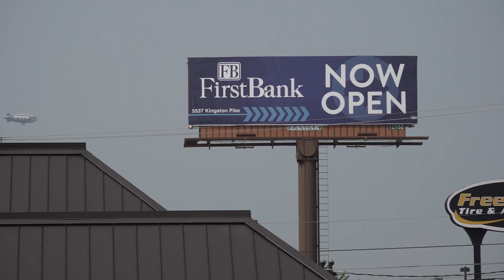Shark Week blimp spotted over Knoxville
The blimp is flying across East Coast cities throughout July. It started its journey in Nashville on June 24.